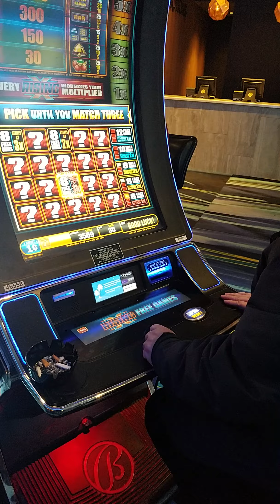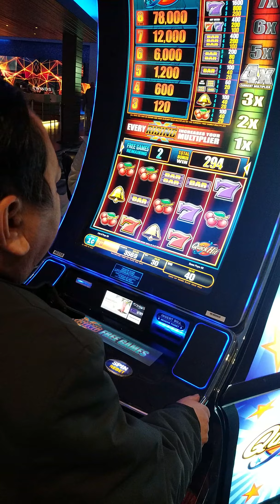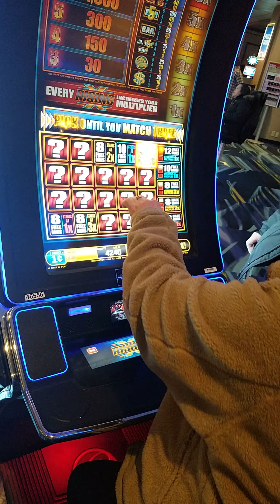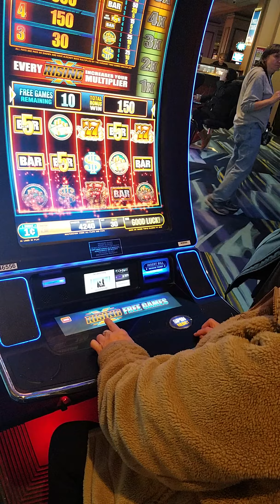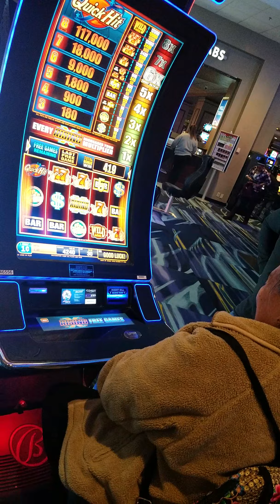My parents first experience at Treasure Island.